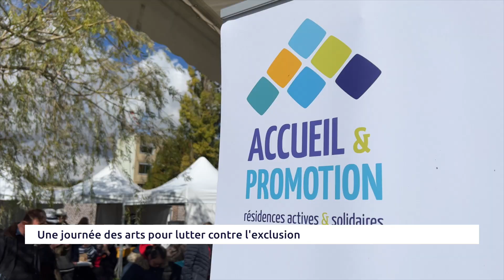Une journée des arts pour lutter contre l’exclusion culturelle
CULTURE